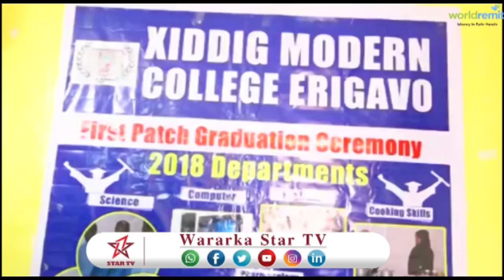DAAWO MUNAASIBAD KULMISAY WASIRADI XUKUUMADI SILAANYO IYO HADALADA LAYSKU DHAAFSADAY